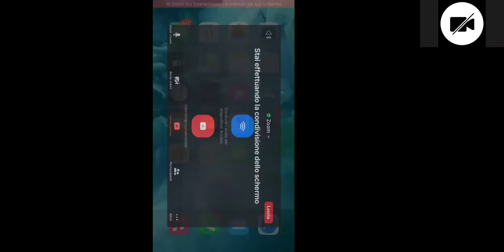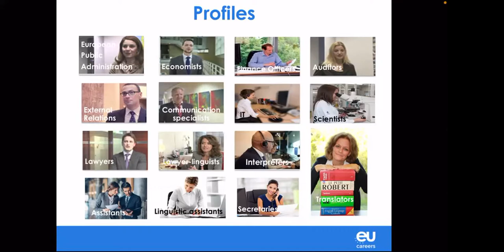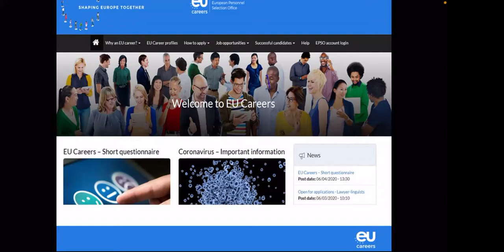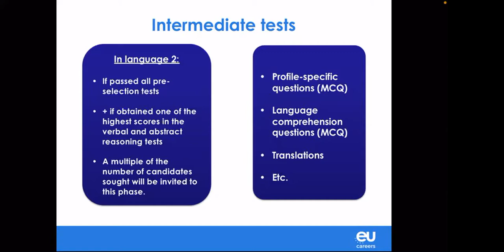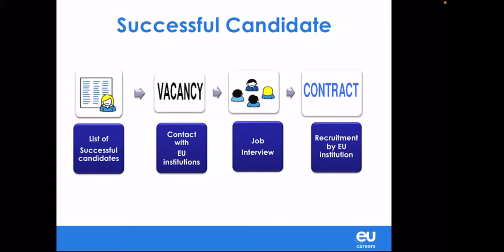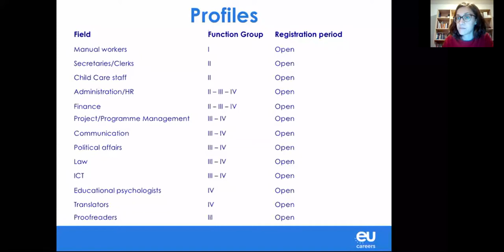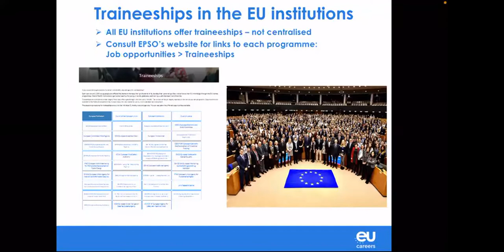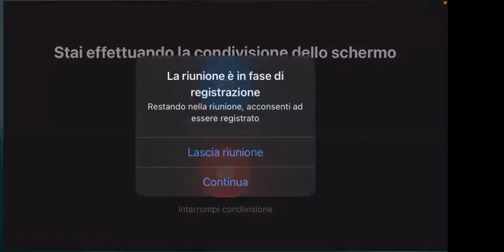Career and internship guidance meeting - "Career and internship opportunities in the EU"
Francesco Rossi, a fifth-year student at the Faculty of Law, who has been selected to represent the University of Trento in the framework of the EU Careers Ambassadors programme accredited by the European Personnel Selection Office (EPSO) in the Academic Year 2020-202, will provide information on career and internship opportunities in the EU, including calls for application and selection procedures.